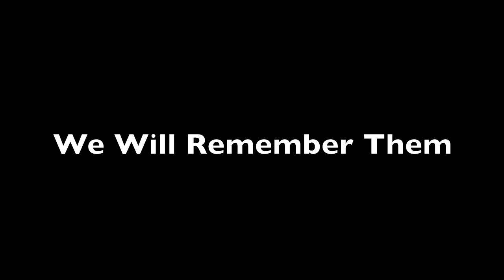48th Highlanders of Canada Remembrance Day 2010 Mt. Pleasant Cemetery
Long live the traditions and customs of the 48th Highlanders of Canada.